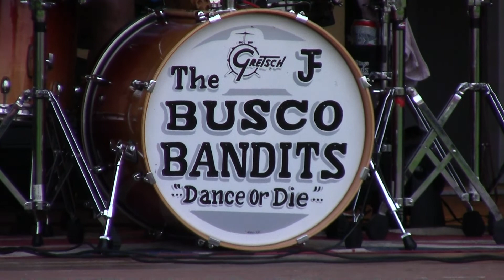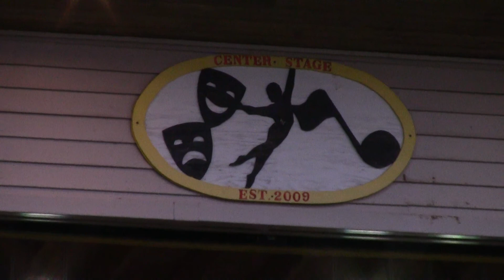Busco Bandits 8-4-22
Entertaining the folks in Rouses Point on a muggy evening in the north country, 2022